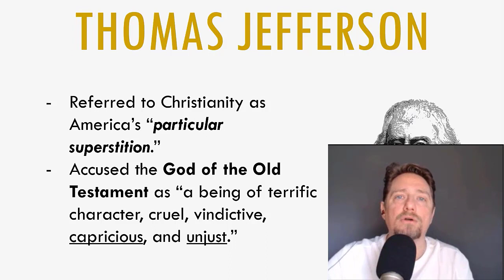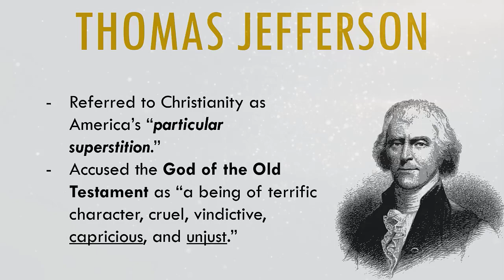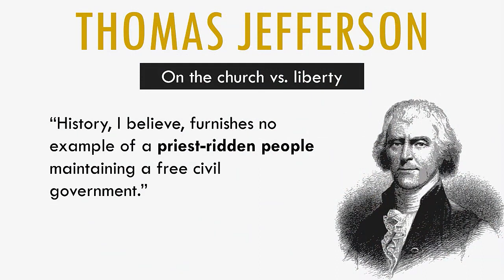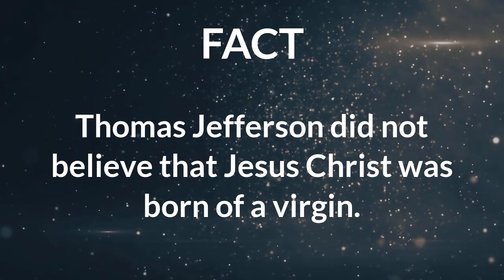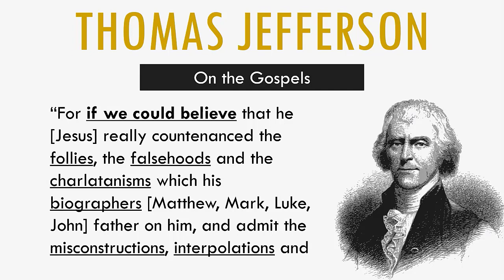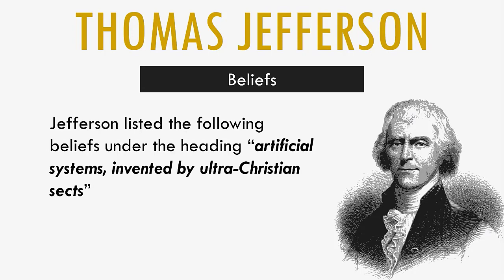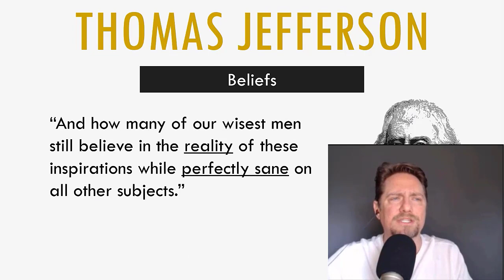What Your Pastor Never Told You About Thomas Jefferson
This is an excerpt from a new full-length teaching by Jerry Robinson entitled: A Biblical View of the American Revolution

Video Description: Thomas Jefferson is lauded by all Americans as a powerful force and key architect of America's form of government.

Despite referring to Christianity as America’s “particular superstition" and accusing the God of the Old Testament as “a being of terrific character, cruel, vindictive, capricious, and unjust," Jefferson gets a pass from most modern American Christians due to his outsized role in America's early formation.

Stop to think about it for a minute: When have you ever heard a critical word about Thomas Jefferson from an American pastor?

What if Thomas Jefferson, the man who wrote about "God" in America's founding documents, turned out to be a heretic?

Well, thanks to the man's own writings, we don't have to guess.

In this brief, yet impactful, video, Bible teacher/author Jerry Robinson explains the hard truth by sharing Thomas Jefferson's own writings about the Bible, Jesus Christ, and the Church.

Put simply, Jefferson rejected nearly all the tenets of Biblical Christianity with his own pen.

Jefferson denied that Jesus was the Son of God.
He denied Christ was born of a virgin.
He claimed the gospel accounts were fraudulent.
He claimed Jesus performed no miracles.
He claimed that Jesus did not rise from the dead.

So too, Thomas Jefferson denied belief in the Biblical doctrines of original sin, atonement, regeneration, and election.

And yet, how many American Christian pastors continue to uphold his influence and to champion his ideals even today.

If you enjoyed this video and Jerry Robinson's teachings, be sure to reserve your seat for his next live monthly teaching webinar in 2021.

incoming searches: thomas jefferson on Christianity, was thomas jefferson Christian, thomas jefferson quotes Christianity, thomas jefferson separation church state, thomas jefferson religious beliefs, was thomas jefferson religious